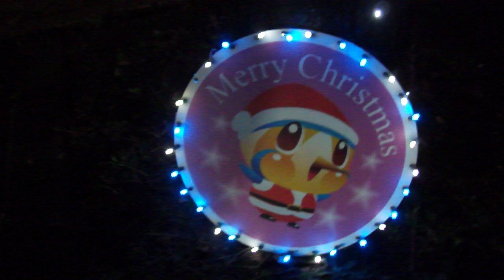綾瀬市イルミネーション20191222クリスマスDSCF5012